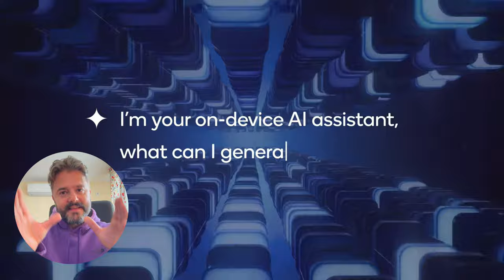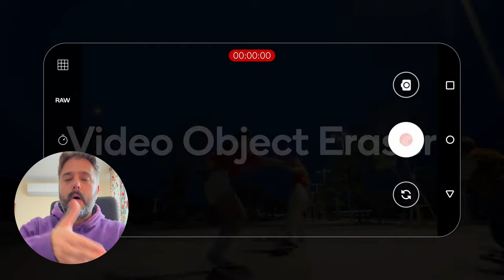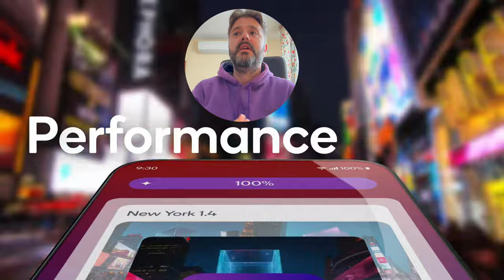Snapdragon 8 Gen 3 AI is here and it`s BIG but... Why?